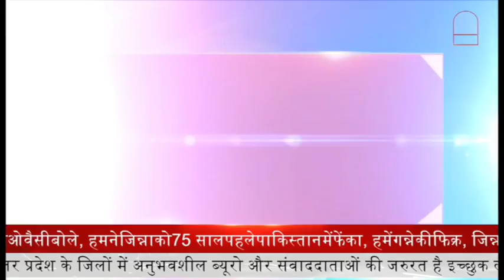सपा नेता ने लगाई होर्डिंग्स ‘नकल दमदार, छात्रों का बंटाधार, योगी सरकार’ || Prime Tv